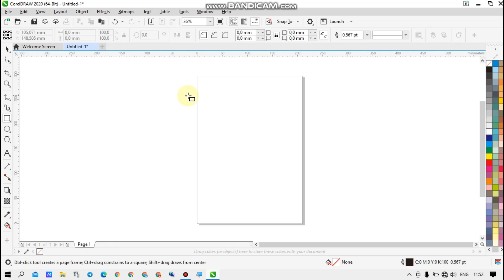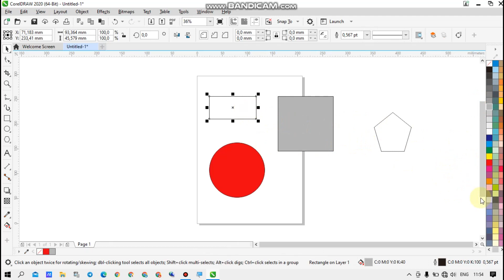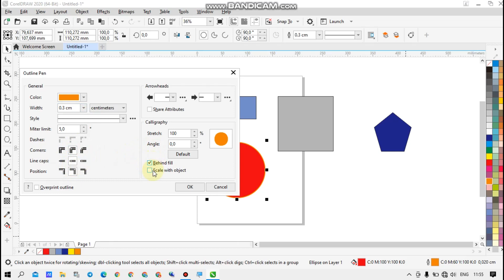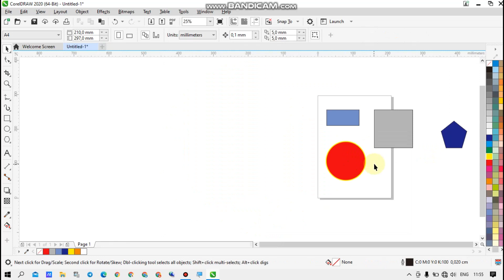Cara Bikin Objek Berwarna pada Fill dan Outline di CorelDraw All Version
Dapatkan pelatihan/workshop PEMBUATAN VIDEO PEMBELAJARAN, PROMOSI, MOTIVASI dan Pelatihan Lainnya dari kami untuk instansi/lembaga Anda. Segera hubungi kami.

Pembuatan konten :
- Alat :
- Aplikasi Editing :
- Picture :

Hello gaes Yuk join ke grup berikut : 😁

Segala informasi yang kami sampaikan di video ini diterbitkan hanya untuk tujuan edukasi dan informasi secara umum. Semua isi dari video ini adalah hasil pengelola video ini sendiri. Adapun jika ada materi di dalam video ini yang mungkin ada unsur duplikasi baik berupa teks, gambar, audio, maupun video.

Jika Anda pemilik sah konten yang ada di video ini, silakan hubungi kami, agar kami memberikan kredit yang sesuai.

Segala tindakan yang muncul setelah Anda menonton video ini, di luar tanggungjawab kami.

Salam Hormat
Mr.LAM